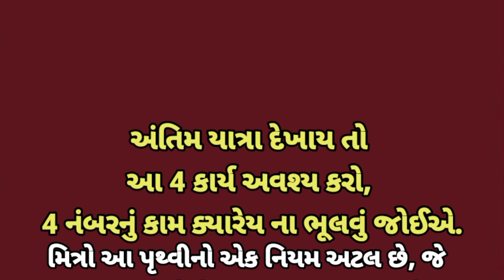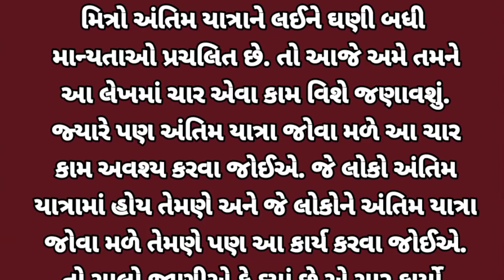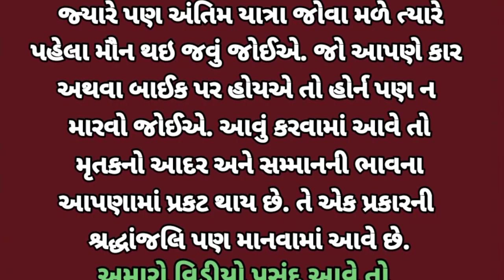અંતિમ યાત્રા દેખાય તો આ 4 કાર્ય અવશ્ય કરો, 4 નંબરનું કામ ક્યારેય નાં ભૂલવું જોઈએ...?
પહોંચાડવાનો નથી.